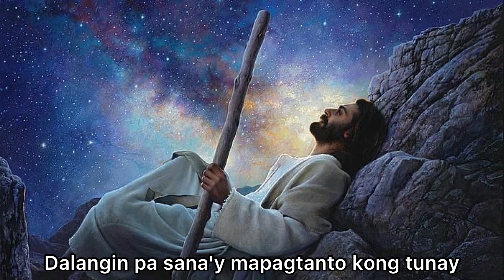PAGSIBOL with Lyrics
“Pagsibol” is a song dedicated to our Dear Lord Jesus Christ.